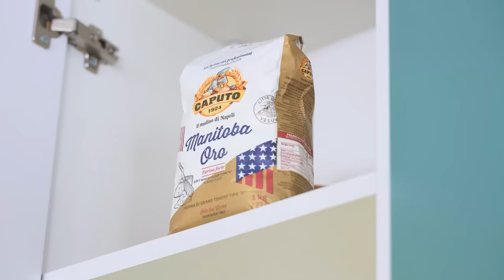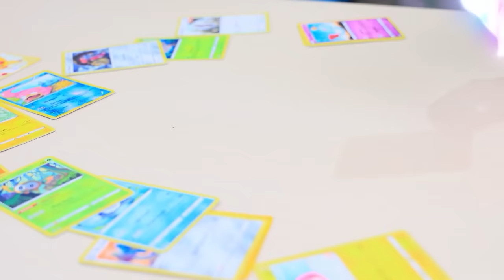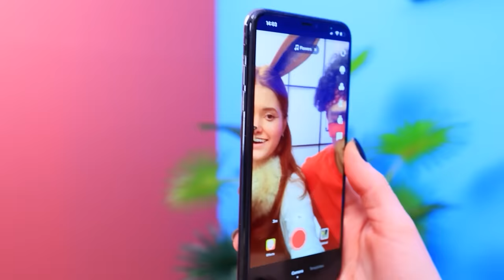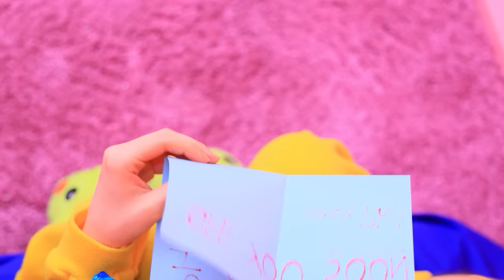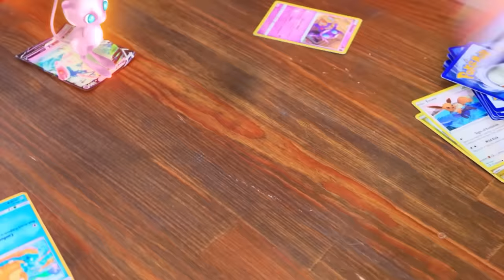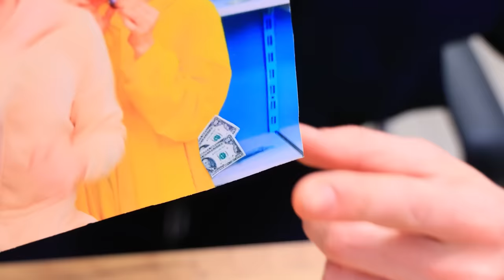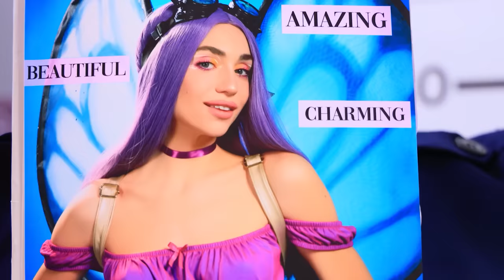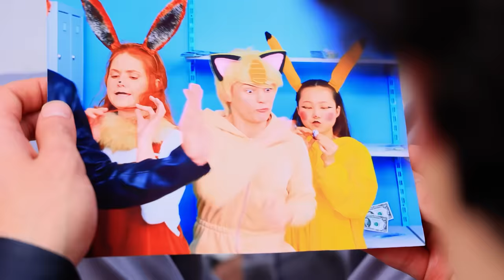My Pokemon Is Missing! My Pokemon in Jail – Part 3!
Why is Pikachu in jail? Of course, he got there by mistake. How will he get out of there? Watch right now!